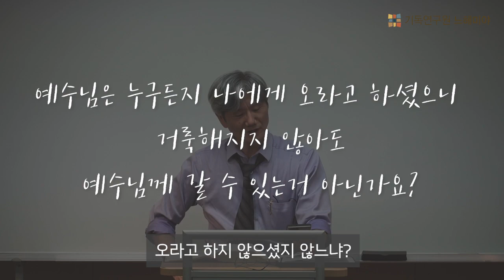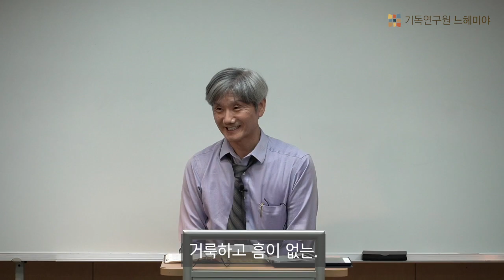Q. 거룩해지지 않아도 예수님께 갈 수 있는 거 아닌가요?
기독교학 입문과정 [바울과 하나님나라] 질의응답 중

Q. 예수님은 누구든지 나에게 오라고 하셨으니 거룩해지지 않아도 예수님께 갈 수 있는 거 아닌가요?